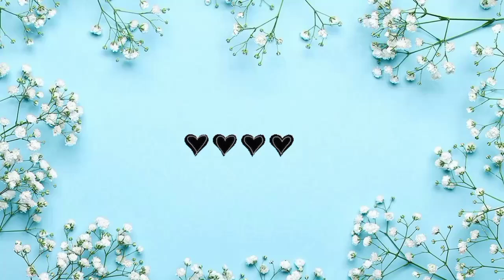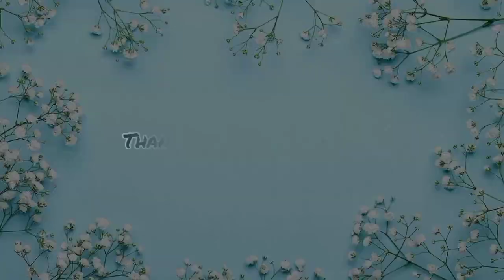My Love is on Fire🔥💜(Taejin moments) ~ Taejin intense moments - Slow down (precious Taejin)💜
Anneyonghaseyo armys💜

Here is some precious taejin moments & this video is only for taejinnies So if you don't like Taejin ship then this video is not for you.

Borahae 💜

Tags*